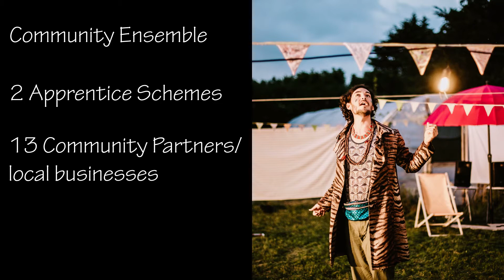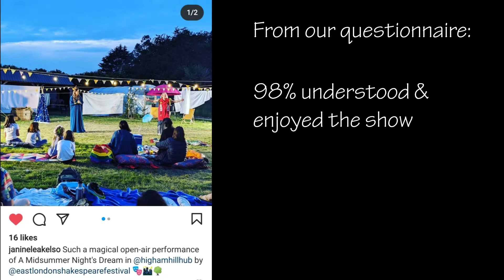East London Shakespeare Festival present A Midsummer Night's Dream